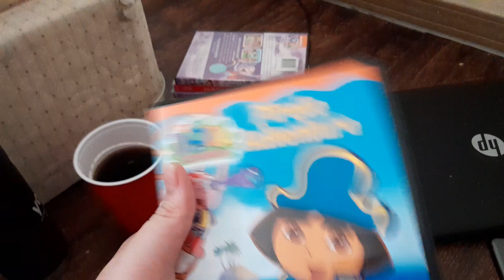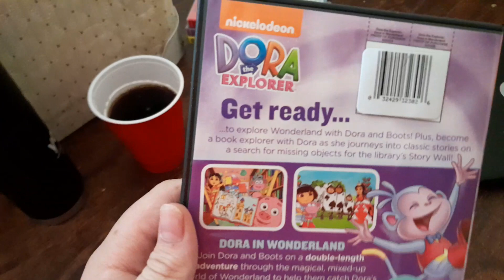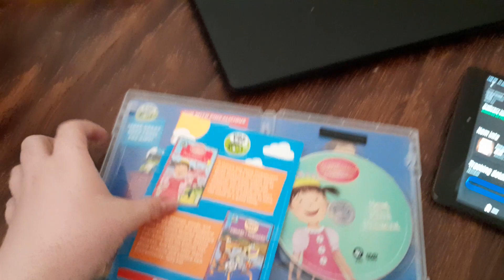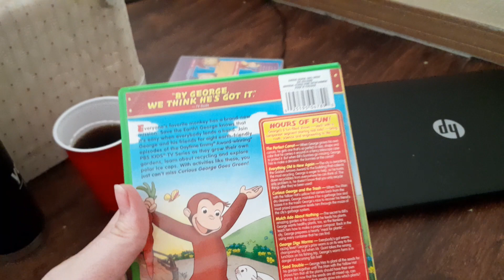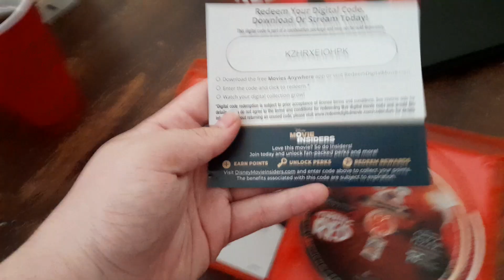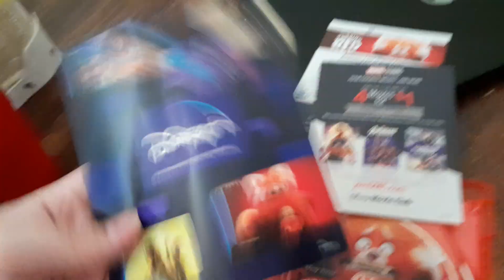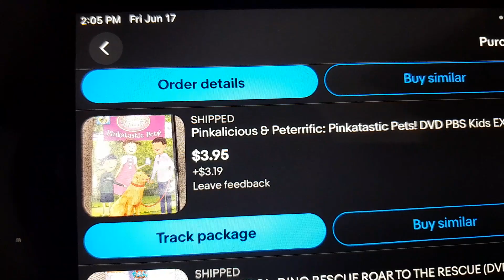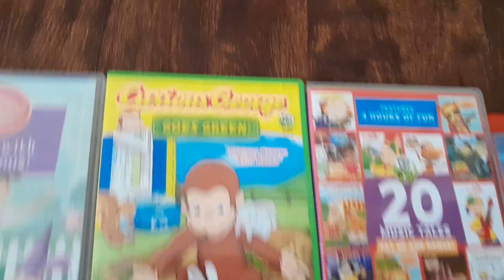DVD/Blu-ray update for June 17th, 2022 (Late upload)